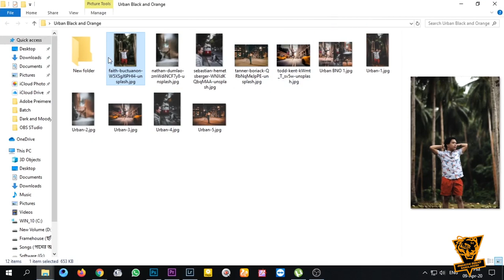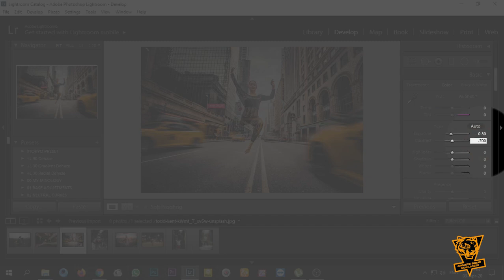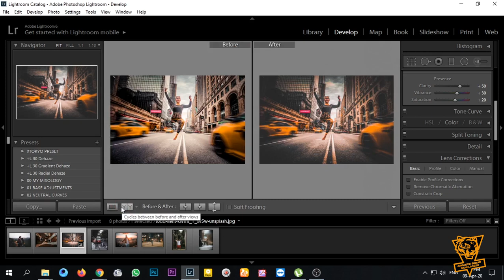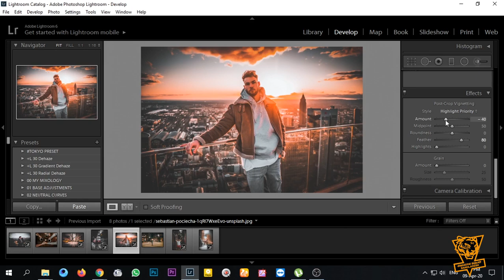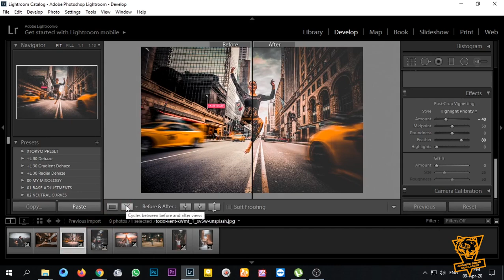~Urban BNO Preset~ Lightroom Preset~ Free Lightroom Mobile Preset~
In this video, I will show you how to edit Urban BNO filters using Lightroom Mobile.

• The password is a 4 digit number, will appear separately.

So the password is: ? ✔

▶ Pictures:

• Unsplash